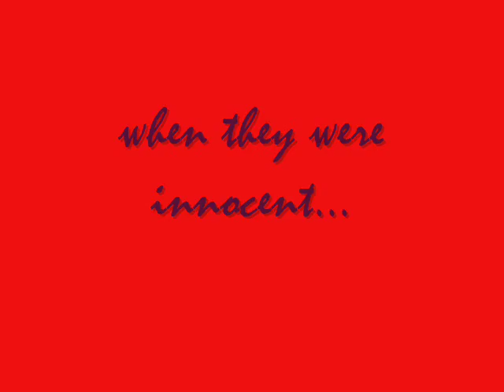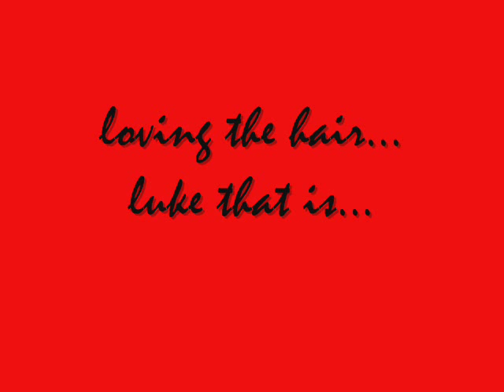last days of school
last days